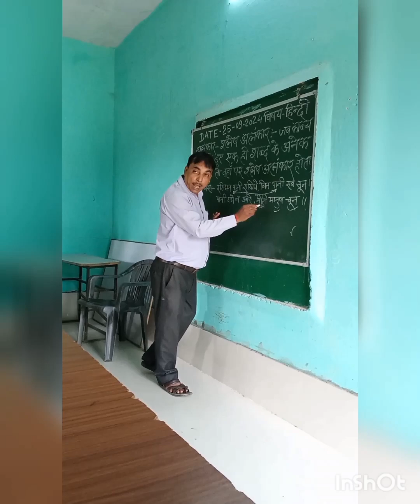श्लेष अलंकार vlog school #